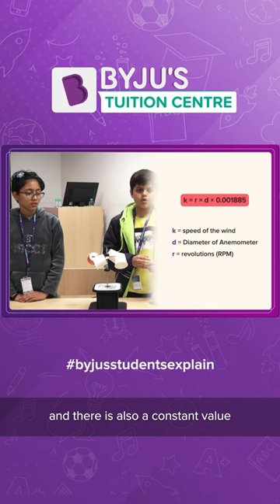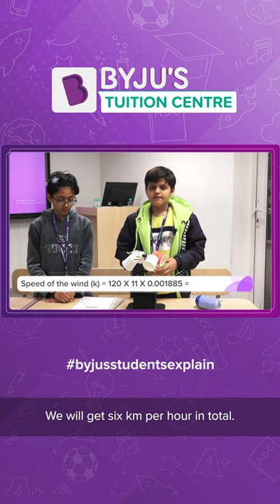Learn to make a DIY anemometer at home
Here’s easy breezy way to learn how to measure the speed of wind! Join our students, Adishri and Ayan, as they show you how an anemometer works in this simple DIY science experiment. Would you try this? Share your thoughts with us in the comments!